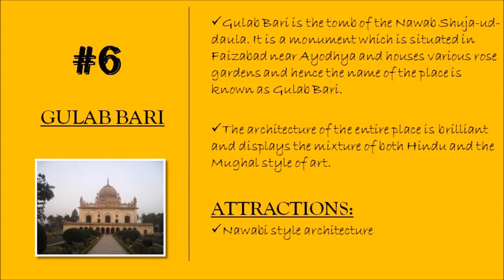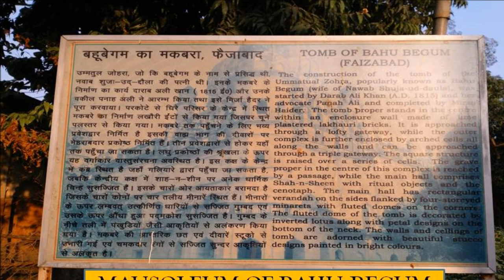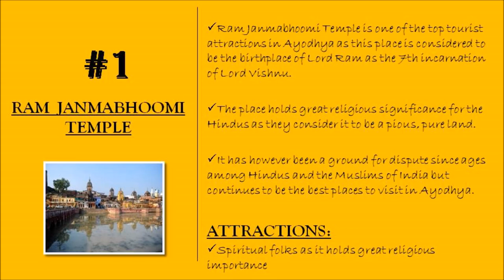Ayodhya Tourism | Famous 7 Places to Visit in Ayodhya Tour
Explore the famous Ayodhya tourist places and sightseeing spots for the best Ayodhya tour experience.

 Some of the Top 7 Points of Interest in Ayodhya City for Tourism Visit are:

1. Ram Janmabhoomi Temple  2. Moti Mahal   3. Kanak Bhawan
4. Mausoleum of Bahu Begum

Ayodhya Tourist Places:

The antiquated city Ayodhya is one among the most well known urban communities in the nation when profound viewpoint is concerned. It is accepted to be the origination of Lord Rama and in this way the place is one of the seven most consecrated journey communities for Hindus. With such a large number of Ayodhya visitor spots to see; the town never neglects to draw in various people from everywhere throughout the nation to visit and dive profound into the city. Ayodhya is accepted to 9000 years of age and is known to be established by Hindu god Manu. It is gone by different individuals from all religions and throws.

The Sarayu stream winds its way from the Nepalese outskirt over the fields of north India. Not some time before its agitating dark waters meet the relentless Ganga, it streams past the town of Ayodhya.

In 1949, as it is today, Ayodhya was a tranquil town of sanctuaries, limit byways, meandering dairy animals and the old, overgrown dividers of ashrams and altars.

The town's occupants included the two Muslims and Hindus. In any case, most detectable were the Hindu sacred men known as sadhus, with painted temples, long facial hair and free robes. They rushed there, as they do today.

Ayodhya Tour:

Make the most of you tour with this Ayodhya Trip Guide. You may also be interested in: